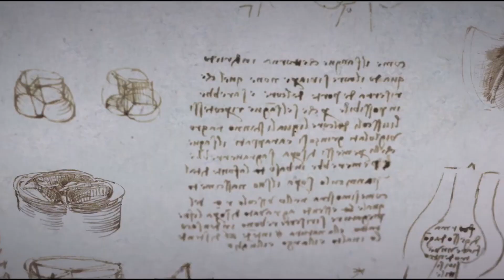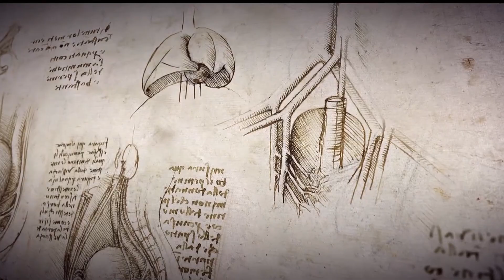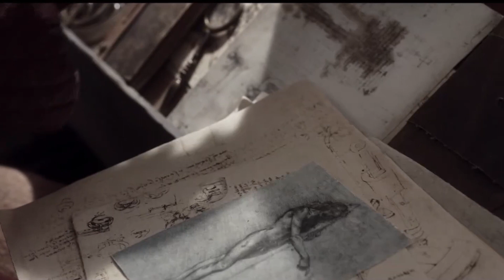XIII . Století - Mistr Leonard (PL - Titulky)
Album: Gotika (1994)